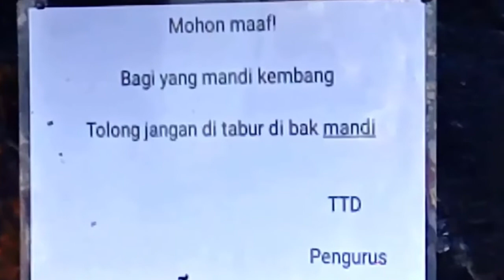Datangpergi KA Pangrango Di Slab on Pile Batakal - Double Track KA Bogor Sukabumi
Datangpergi ka pangrango di slab on pile batakal. Double track keretaapi bogor sukabumi.